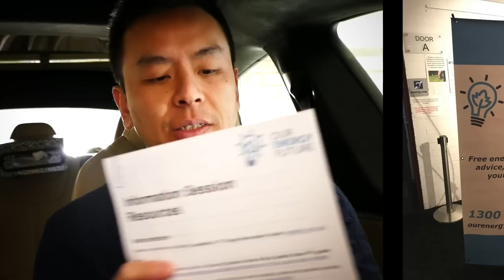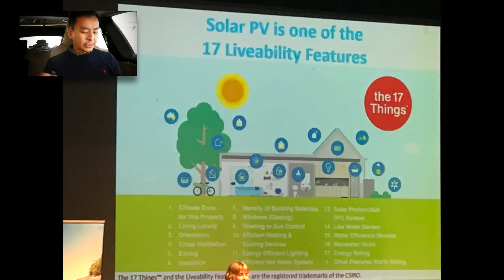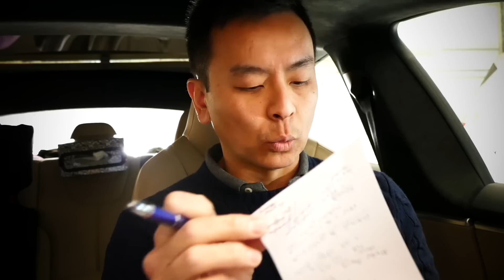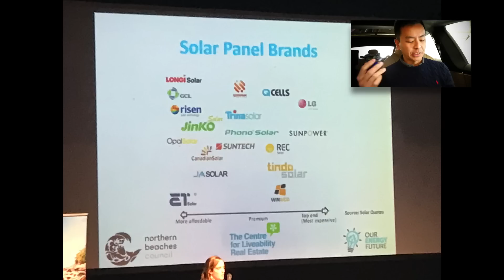Solar Panels Checklist Before You Buy | Ludicrous Feed | Tesla Tom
Looking to install solar panels?  Watch this video first to learn more about solar panels - how they work, how much they can save you in electricity costs and what the payback time is.  Which brands are good?  How do you find a good supplier?
Many thanks to my local council for hosting the useful Public Information Seminar by Our Energy Future